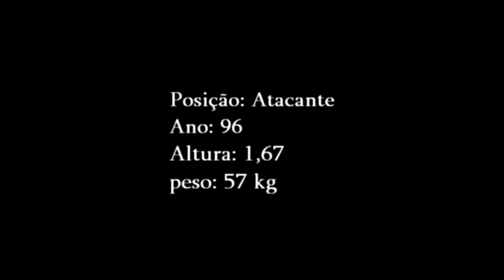VICTOR - atacante - ano 96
Victor - 2° atacante (de lado) tem como ponto forte o drible e a agilidade.